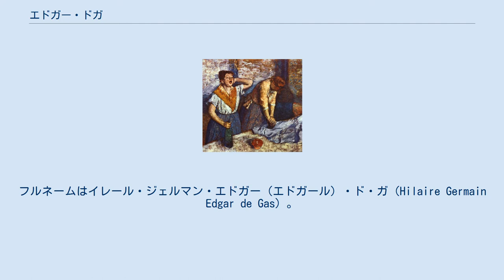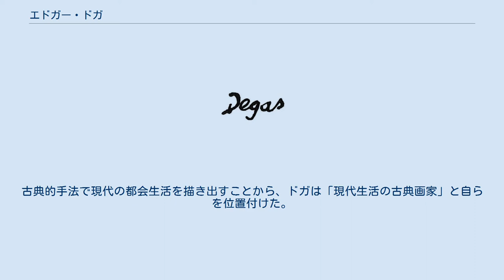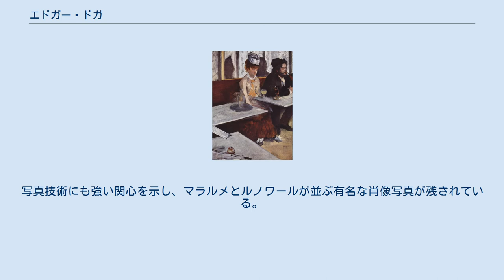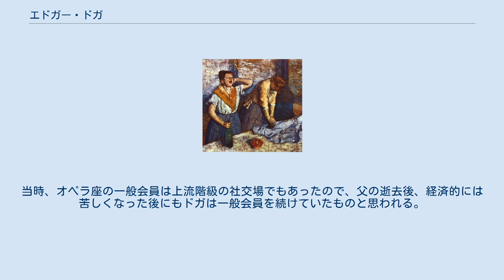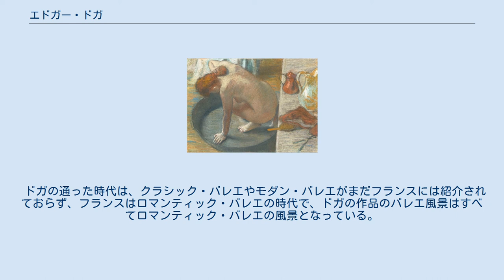エドガー・ドガ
ドガのサイン エドガー（フランス語: Edgar Degas 発音例、1834年7月19日 - 1917年9月27日）は、フランスの印象派の画家、彫刻家。
フルネームはイレール・ジェルマン・エドガー（エドガール）・ド・ガ（Hilaire Germain Edgar de Gas）。
 エドガール・ドガは1834年、フランスのパリに銀行家の息子として生まれた。
家は比較的裕福であった。
母親のセレスティーヌはニューオリンズ出身のクレオール（ドガは1872年の末から翌年にかけて5ヶ月間、ニューオリンズに住んだ）。
「ドガ」（de Gas）という貴族風の苗字を持つが、ドガ家はフランス革命後に勢力を伸ばした新興ブルジョワで、エドガールが生まれた頃にはさほど裕福ではなかったらしい。
ドガは1855年、エコール・デ・ボザール（官立美術学校）でアングル派の画家ルイ・ラモート(fr)に師事した。
1856年、1858年にはイタリアを訪れ、古典美術を研究している。
 ドガは通常印象派の画家の一員とみなされている。
確かにドガは1874年第1回印象派展以来、印象派展にたびたび出品し（全8回の印象派展のうち、第7回展以外のすべてに参加）、1862年にマネと知り合ってからはカフェ・ゲルボワの画家グループにも参加していた。
しかし、光と影の変化をキャンバスに写し取ろうとしたモネのような典型的な印象派の画家たちと異なり、ドガの制作の基盤はあくまでもルネサンスの巨匠や、熱烈に信奉したアングルの画風にあった。
古典的手法で現代の都会生活を描き出すことから、ドガは「現代生活の古典画家」と自らを位置付けた。
ただし、ドガも他の印象派の画家たちと同様、浮世絵、特に葛飾北斎の影響を強く受けていることが小林太市郎によって指摘され、日本におけるジャポニスム研究の発端となった。
 ドガの作品には室内風景を描いたものが多い。
初期の作品は海辺の情景などであったが、1870年代後半のモノタイプによる一連の作品では客と娼婦たちの姿が多く描かれた。
そして1880年代半ば以降のパステル作品では、そうした特定の逸話的な場面でなく、閉ざされた部屋で黙々と日々の身づくろいに精を出す女の姿が描かれていく。
野外の風景を描いたものは、競馬場など人々の多く集まる場所に限られ、ドガの関心の対象は徹底して都会生活とその中の人間であった。
これにはドガが普仏戦争に国民衛兵として従軍した際に寒さで目をやられたために俗に『まぶしがり症』といわれる網膜の病気を患っており、外に出ることがままならなかったことも関係しているとされる。
殊にバレエの踊り子と浴女を題材にした作品が多く、彼女らの一瞬見せた何気ない動作を永遠化する素描力は秀逸である。
写真技術にも強い関心を示し、マラルメとルノワールが並ぶ有名な肖像写真が残されている。
パステル画もよくした。
パステル画に関しては、銀行家だった父が負債を隠したまま亡くなった上に兄が事業に失敗して負債を抱えたため、その負債を返済するために大量に絵を描く必要があったから、という理由もある。
また、晩年は視力の衰えもあり、デッサン人形として使用した踊り子、馬などを題材とした塑像や彫刻作品も残している。
それらはドガの死後にアトリエから発見された。
 また、ひどく気難しく皮肉屋な性格のため、画家仲間との衝突が絶えなかったが、晩年はドレフュス事件で有罪を主張したために、ゾラなどの数少ない友人を失ってしまったという。
 バレエのレッスン（1874年頃、オルセー美術館所蔵） "Classe de danse" ドガの作品にはバレエを扱った主題、ことに楽屋や練習風景、舞台袖といった一般人では出入りできない場所での場面を描いたものが多い。
当時、踊り子たちはオペラ座の「小さなネズミ」fr:Petit ratと呼ばれていた（語源にはさまざま説がある）が、彼女らの舞台裏をありのままに描いた。
印象派の多くの画家たちとくらべれば、銀行家の息子であり裕福な家庭の出身であったドガは、バレエを好み、オペラ座の定期会員になっていた。
座席を年単位で購入する定期会員は、オペラ座の楽屋や稽古場に自由に立ち入ることが許されていた（20世紀半ばにこの特権は廃止された）。
当時、オペラ座の一般会員は上流階級の社交場でもあったので、...